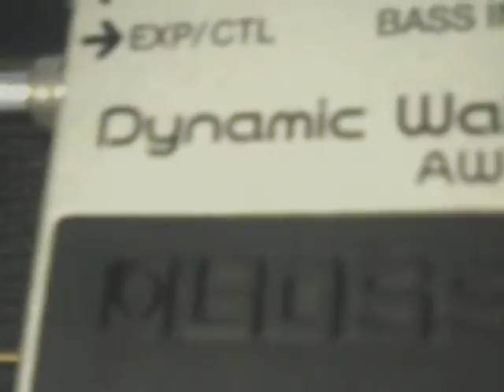ML 58733888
Video Migrado